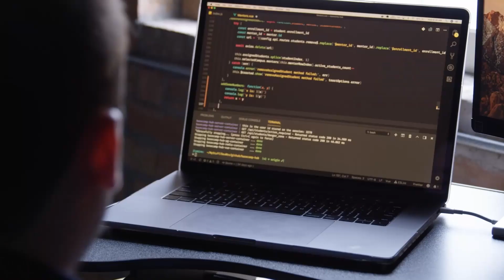Hope for the Best Prepare for the Worst with Just Dylan Israel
► MY COURSES
My Courses with huge discounts:

► BOOK RECOMMENDATIONS
» The Complete Software Developer's Career Guide:
» The Total Money Makeover
»  Clean Code
» The Clean Coder
» Clean Architecture
» Code Complete
» Cracking the Coding Interview

► MENTORING
» Tutoring, Mentoring and Course Walkthroughs available: